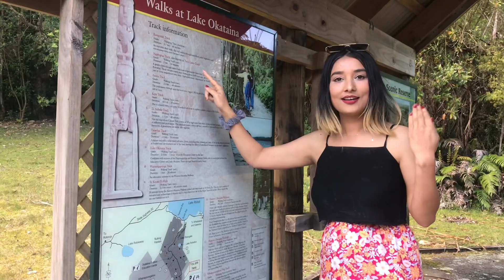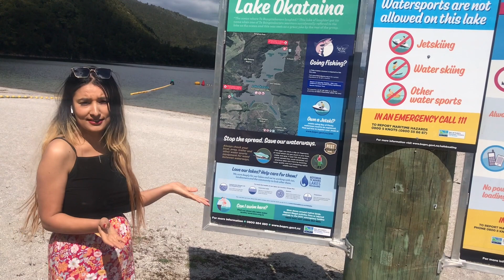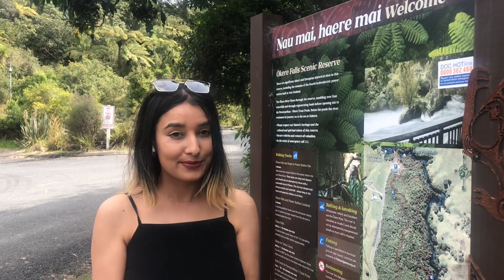Visited Lake Okatania Scenery Reserve and Okere falls in Rotorua .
VLOG-2
A complete greenery scenes, a tranquil environment, and I adore the view of the lake. Things to do and see; I hope you like it as much as I did☺️.
   I am so glad that I made it possible to visit after pendencies is over .